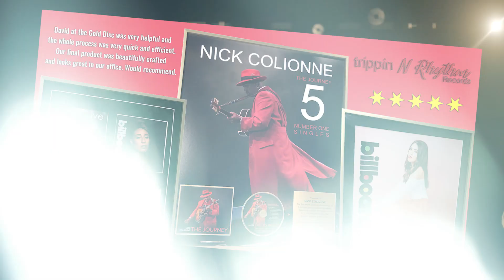The Gold Disc Promo Video - Feb 23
A quick video to showcase our products and service...

This video was premiered at Stoke City on Feb 11th 2023.

It features awards we have created for Decca Records, Cutmore Entertainment, Heart FM, The Professional Speakers Association, Cash for Kids, Agent Rainmaker, Stoke City, Signed Memorabilia and Film Props as featured in the Fisherman's Friends Movies.

It also features The Gold Disc 'HAPPY DANCE' which takes place every time we get an order :) (honest :) ).